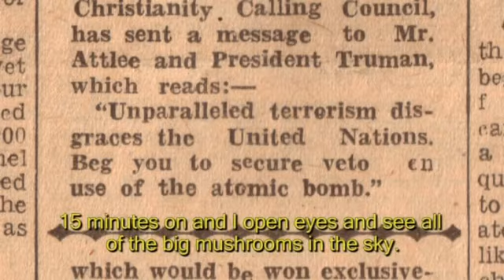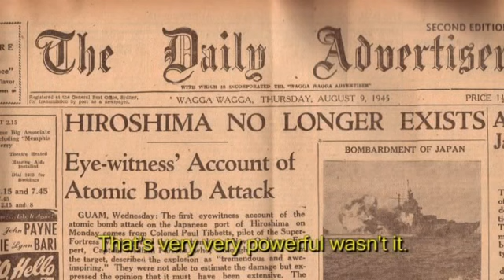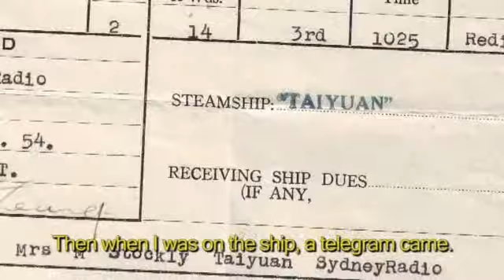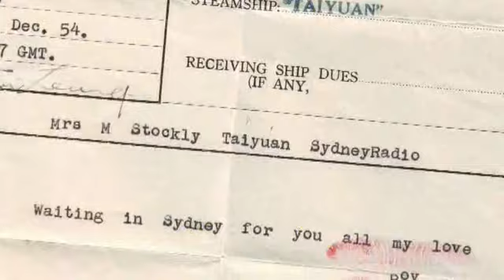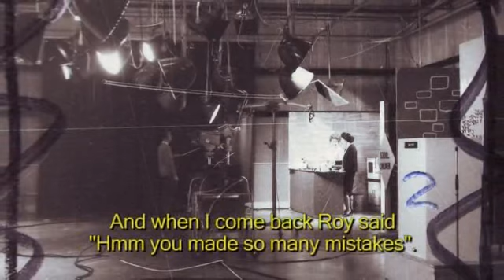Love Lives On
From All Four Corners -- Stories Of Migration To Wagga Wagga is a Museum of the Riverina exhibition researched in partnership with the NSW Migration Heritage Centre that celebrates, explores and captures the personal stories of migrants coming to Wagga in New South Wales -- both past and present, individual and group -- who have helped make the culturally diverse city of today.

Chris Pekham -- Producer, Director, Camera
Zeb Schulz -- Interviewer, Researcher